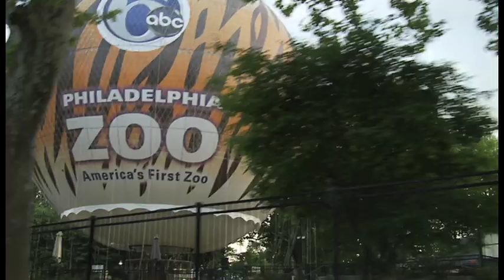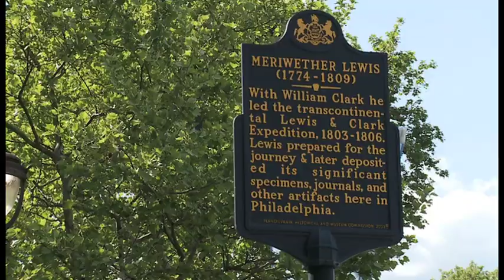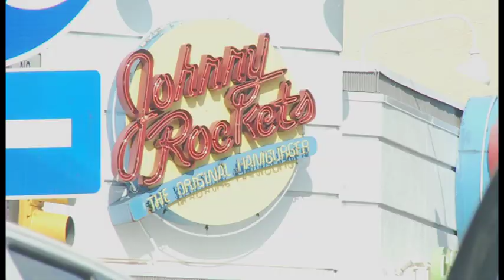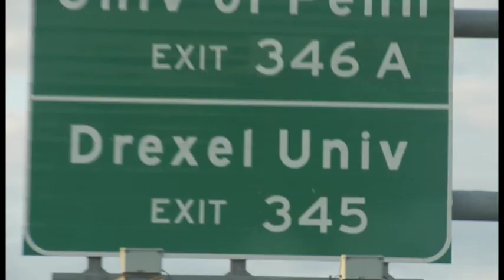Drexel Welcome to Philly Video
A mash-up of what Philadelphia has to offer to incoming Drexel students.